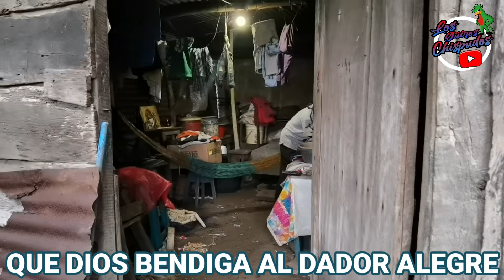DON MIGUEL SUFRE ACCIDENTE MIENTRAS CAMBIAN LAS LÁMINAS DE DOÑA GREGORIA.